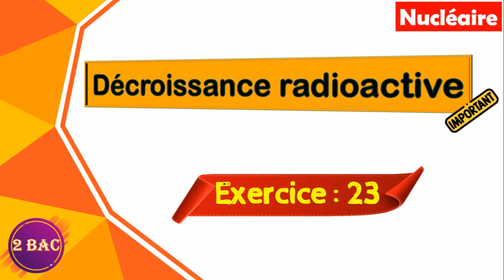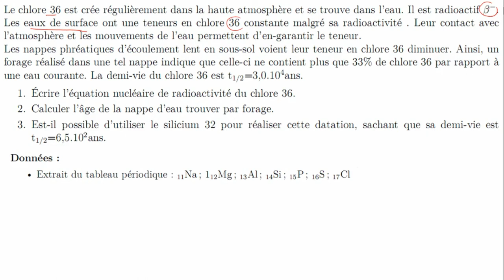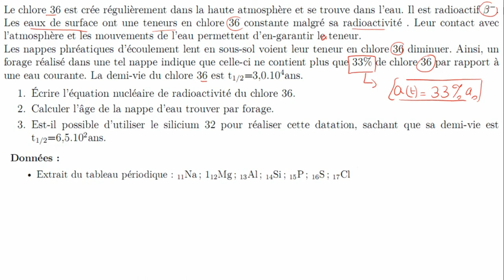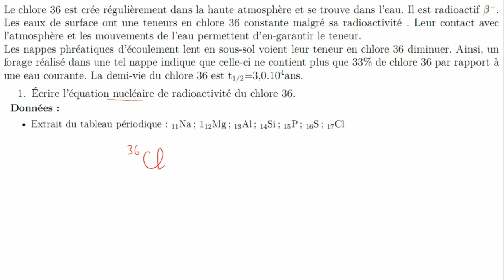Exercice 23 - Datation d’une nappe phréatique - Décroissance radioactive - Nucléaire ☢️- 2 BAC BIOF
Bon apprentissage !

▬▬▬▬▬▬▬▬●  Suivez-moi  ●▬▬▬▬▬▬▬▬